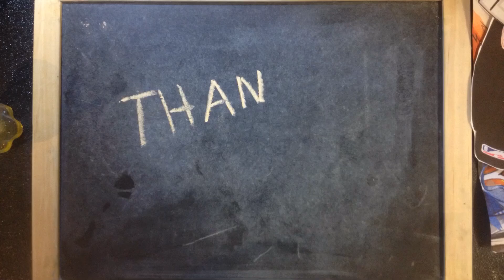Glenunga Hub 22nd Nov 2018 The Lifestyle of a NBA Player